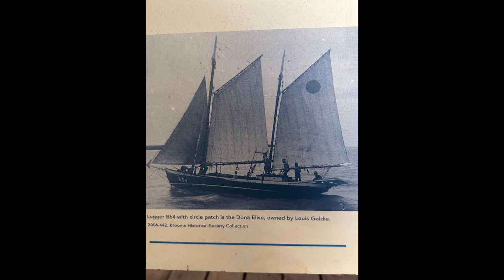Broome is a Beauty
Cable Beach, Pearling, and Bombing